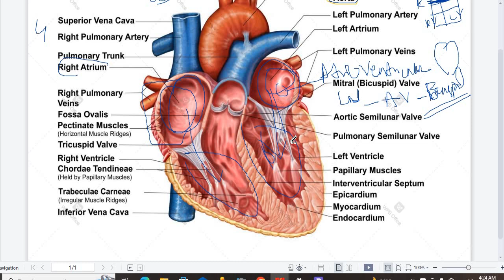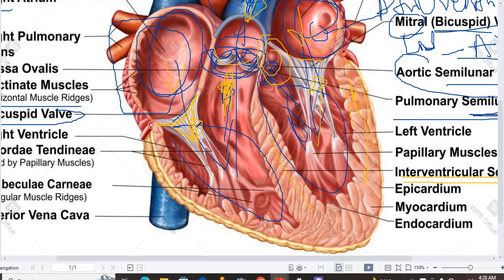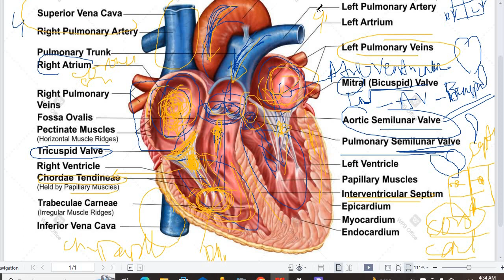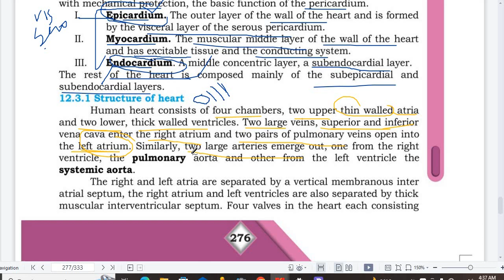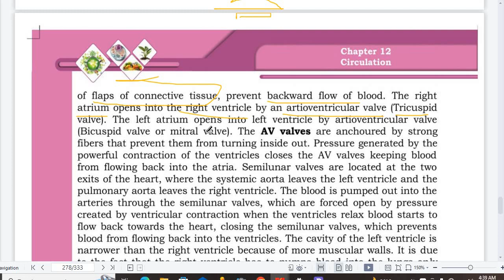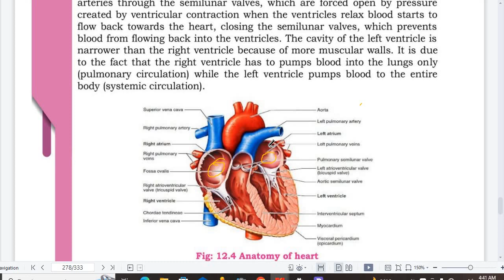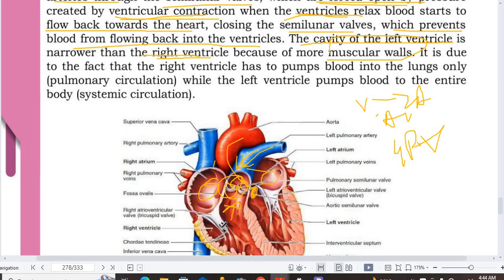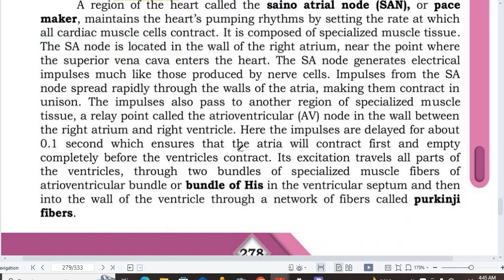STRUCTURE OF HEART || HEART ANATOMY || HEART CHAMBERS | VALVES | AORTA || VENA CAVA 11 BIOLOGY MDCAT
MOST IMPORTANT LECTURE FROM SINDH AND FEDERAL BIOLOGY
pulmonary aorta
semilunar valvvyes
NOTES
In Class 12 Biology, the structure of the heart is typically covered as part of the Human Physiology chapter. Here's a summary of the main components and structure of the heart:

The heart is a vital organ that pumps blood throughout the body, providing oxygen and nutrients to tissues and removing waste products. It is a muscular, four-chambered organ located in the chest cavity, slightly tilted to the left. The four chambers are divided into two upper chambers called the atria (singular: atrium) and two lower chambers called the ventricles.

1. Atria: There are two atria in the heart, the right atrium and the left atrium. They are thin-walled chambers that receive blood from different parts of the body.

   a. Right Atrium: Receives deoxygenated blood from the body via two main veins: the superior vena cava (which carries blood from the upper body) and the inferior vena cava (which carries blood from the lower body).

   b. Left Atrium: Receives oxygenated blood from the lungs through four pulmonary veins.

2. Ventricles: There are two ventricles in the heart, the right ventricle, and the left ventricle. They have thicker muscular walls compared to the atria and are responsible for pumping blood out of the heart.

   a. Right Ventricle: Receives deoxygenated blood from the right atrium and pumps it to the lungs for oxygenation through the pulmonary artery.

   b. Left Ventricle: Receives oxygenated blood from the left atrium and pumps it to the rest of the body through the aorta, the largest artery in the body.

3. Valves: The heart has four valves that ensure one-way blood flow through the chambers and prevent backward flow (regurgitation). These valves include:

   a. Tricuspid Valve: Located between the right atrium and the right ventricle.

   b. Pulmonary Valve: Positioned between the right ventricle and the pulmonary artery.

   c. Mitral (Bicuspid) Valve: Found between the left atrium and the left ventricle.

   d. Aortic Valve: Situated between the left ventricle and the aorta.

4. Blood Vessels: The heart is connected to various blood vessels that transport blood to and from the heart. The major vessels include the vena cavae, pulmonary arteries, pulmonary veins, and the aorta.

The cardiac cycle refers to the sequence of events that occur during one heartbeat, including atrial and ventricular contraction and relaxation.

Understanding the structure of the heart is essential for comprehending its functions and the mechanisms of various cardiovascular conditions and diseases.